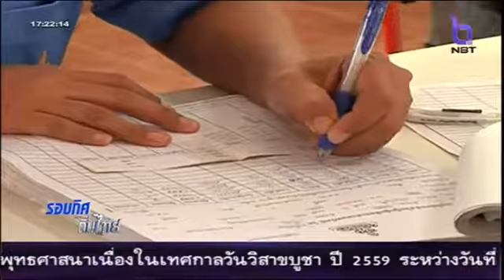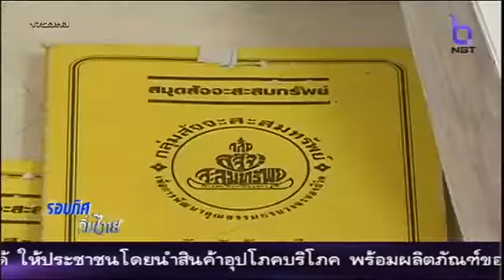1 ในภูธร กองทุนสัจจะสะสมทรัพย์ จ.จันทบุรี